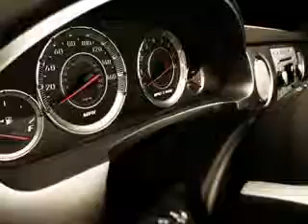2013 Chevrolet Equinox Chevrolet of Homewood Homewood, IL 60430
Chevrolet Equinox Check out this Silver Ice Metallic Chevrolet Equinox SUV AWD, equipped with a 4 Cylinder engine and an automatic transmission. Enjoy this great SUV with features like Side Impact Air Bags, Dual Air Bags, Power Seats, Alloy Wheels, Single CD Player, Back Up Camera, On*Star System, and much more. Enjoy the drive and have peace of mind in this Chevrolet Equinox. See us at Chevrolet of Homewood today!
MILES: 15,904
VIN:2GNFLEEK2D6131024

18033 Halsted ST.